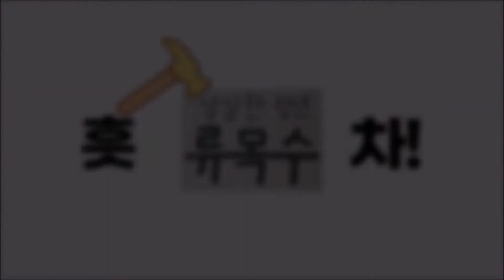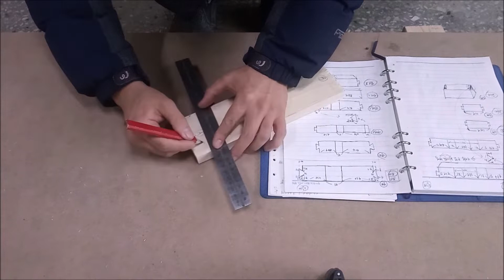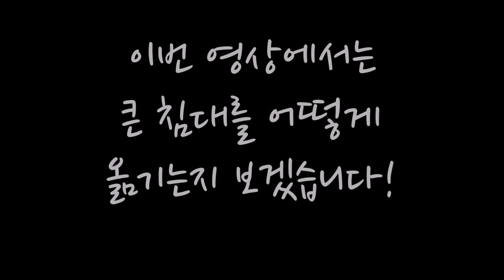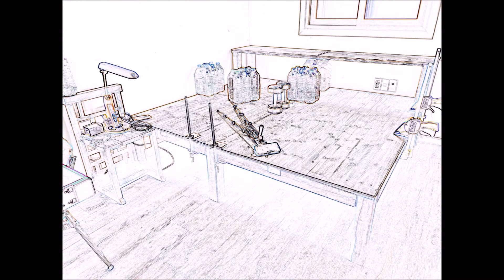전통 짜맞춤으로만 원목침대 만들기 풀영상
네! 안녕하세요 류목수입니다!
한옥에 쓰이는 짜맞춤 기법을 활용한 짜맞춤 가구!
전통이기에 의미가 있고 짜맞춤이기에 정성이 있는 가구!

문의는 오픈채팅으로 부탁드려요